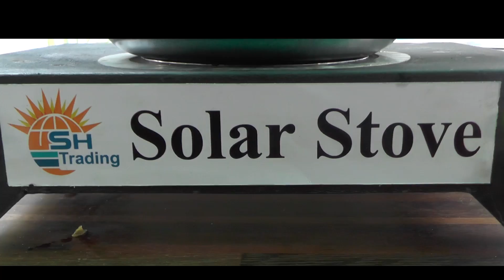বাংলাদেশে সৌর চুলা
বাংলাদেশে সৌর চুলা, বাংলাদেশে এই প্রথম জ্বালানী বিহীন, পরিবেশবান্ধব এবং যেকোন প্রকার দুর্ঘটনার ঝুঁকিমুক্ত নিরাপদ সৌর চুলা। কম খরচে সৌর বিদ্যুৎ" কে কাজে লাগিয়ে অনেক কিছু করা যায়,যেমন রান্নার কাজে এবং পানি গরম  করা যাবে।এই প্রযুক্তি টিকে ব্যবহার করে করা যাবে বিদ্যুৎ উৎপাদন এতে জ্বালানি লাগে না, তাই ধোঁয়া ও কালিও হয় না।  এই চুলা সহজেই পরিবহন করা যায়।
Express BD
প্রস্তুতকারক: এসএইচ ট্রেডিং, ১৭/১, গাউসনগর, নিউ ইস্কাটন রোড, ঢাকা-১০০০।